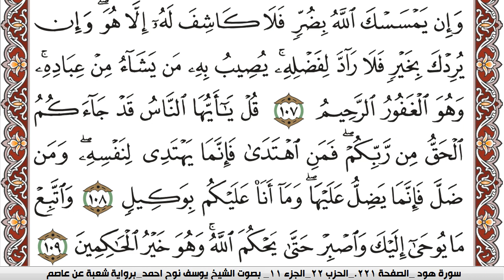سورة يونس مكتوبة يوسف نوح احمد Surah Younos برواية شعبة عن عاصم | كنوز الهدى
الكلام الذي في الأسفل لغرض نشر المقطع فقط :

كنوز الهدى

كنوز الهدى,
كنوز الهدي,
كنوز,
الهدى,
الهدي,
قران كريم
قرآن كريم
قرءان كريم
قران
قرآن
قرءان
القران الكريم
القرآن الكريم
القرءان الكريم
القران
القرآن
القرءان
قران كريم,
قران كريم,
KonoozAlhuda
konoozalhuda
konooz
Konooz Alhuda